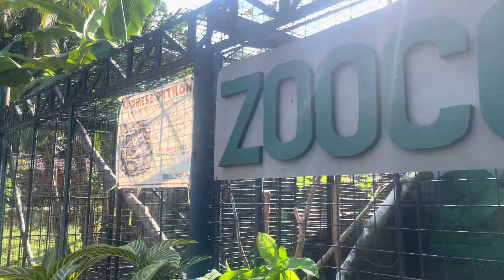Binisita namin aming mga kamag anak dito /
Loboc zoo